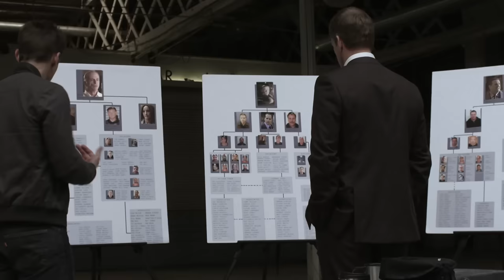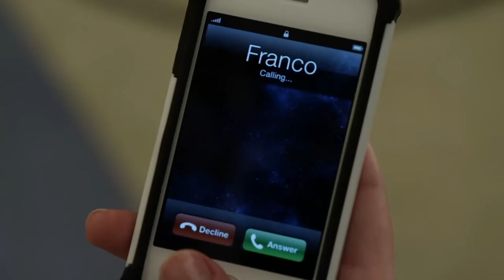The Mob Doctor: Fluid Dynamics (FULL EPISODE) | Rapid Response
SEASON 1 / EPISODE 9: When Franco tells a master thief to go see Grace at the hospital for a treatment for back pain, he learns he needs surgery; Constantine learns that Russell has reappeared on his turf.

Dr. Grace Devlin struggles to meet the demands of her job at Chicago's Roosevelt Memorial Center as she also works for the mafia men to whom she is indebted.